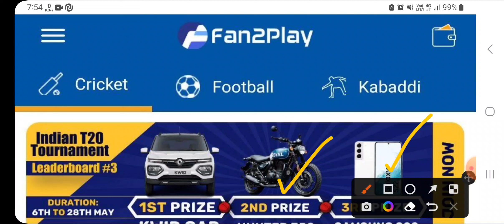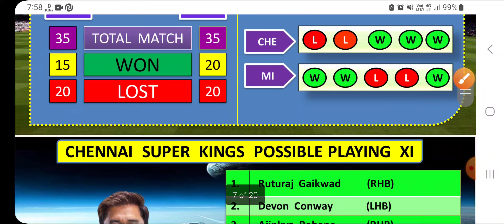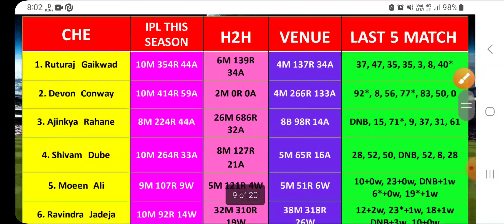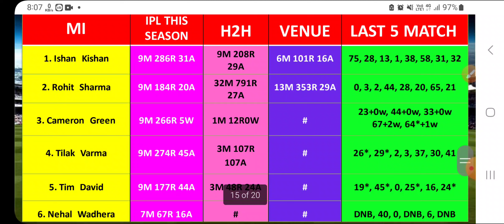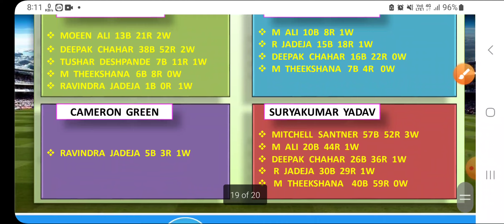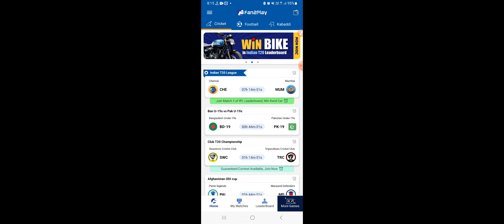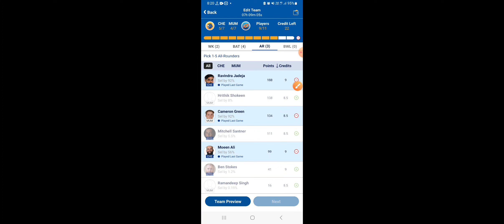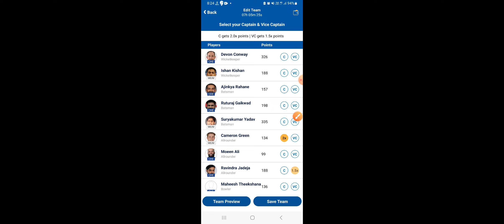CSK vs MI Best Dream11 team by stats|| che vs mi dream11 prediction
Chennai Super Kings vs Mumbai Indians 49th IPL Match dream11 team prediction|| che vs mi